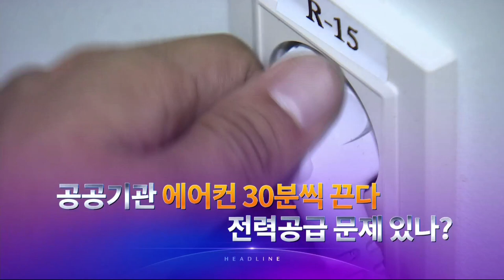7월 19일 '뉴스 9' 헤드라인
1. 아프리카 해역에 파병된 청해부대 장병중 247명이 코로나에 걸려 이르면 내일 군 수송기로 전원 귀국합니다. 기항지에서 식자재를 받는 과정에서 첫 감염이 이뤄진 걸로 파악됐습니다.

2. 신규확진자가 1200명대로 집계된 가운데, 고3 수험생에 백신 접종이 시작됐습니다.

고3
 "코로나 걱정 보다는 공부에 집중해서…."

날짜 오류와 명단 누락으로 인한 접종 차질도 빚어졌습니다.

3. 경기도 유관기관 소속 공무원이 이낙연 후보를 비방하는 SNS 단체방을 운영했다는 이낙연 후보 측 주장에 이재명 지사가 해당 인물을 직위 해제했습니다. 민주당은 대선 후보 선출을 10월로 연기했습니다.

4. 서울 전역으로 폭염경보가 확대된 가운데, 기습 폭우도 쏟아졌습니다. 이번주 기온이 38도까지 오를 것으로 예보됐습니다.

5. 정부가 공공기관에 오후 2시에서 5시 사이, 에에컨 가동의 일부 제한을 요청한 것으로 파악됐습니다.

6. 문재인 대통령이 도쿄올림픽에 가지 않기로 결정하면서 한일정상회담이 무산됐습니다.

7. 교도소에서 귀동냥한 방법을 바탕으로 필로폰 제조 방법을 독한한 30대가 부산 시내 원룸에서 혼자 필로폰 33억 원 어치를 만들다 검거됐습니다.